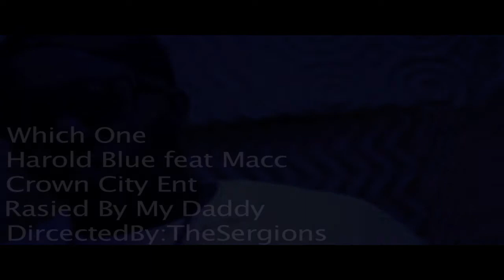"Which One" Harold Blue Feat Macc Directed By Mike Towns Produced By: Sic Sence